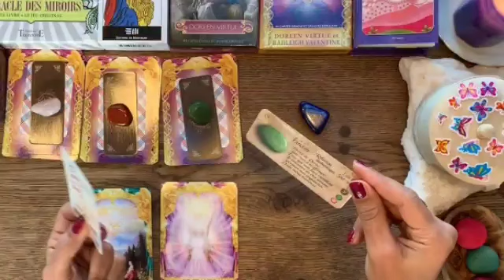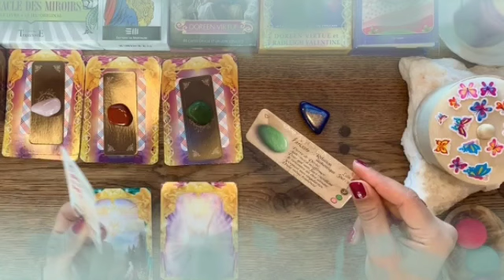توقعات برج الدلو لشهر نوفمبر 2022 •• يصنع المستحيل من أجلك🤭معقول كل ده يطلع منك😱إستقبال غير عادي♥️